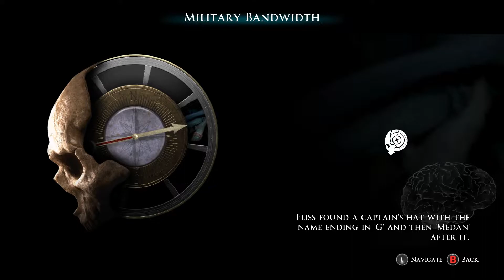Man of Medan Walkthrough Gameplay Part 6 | No Commentary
The Dark Pictures Anthology Man of Medan Walkthrough Gameplay Part 6 - PC Gameplay

The Dark Pictures Anthology is a series of stand-alone, branching cinematic horror games that can also be played online with a friend. In Man of Medan, five friends set sail on a holiday diving trip that soon changes into something much more sinister. It is a series of narrative, choice-based horror "games" developed by Supermassive Games and published by Bandai Namco Entertainment. While the "games" are all standalone, they are all in the same universe and linked through The Curator, an character present in each installment.

Man of Medan is the first installment of The Dark Pictures Anthology series. It is an interactive horror game developed by Supermassive Games and published by Bandai Namco Entertainment for a multi-platform release on PlayStation 4, Xbox One and PC in August 2019.